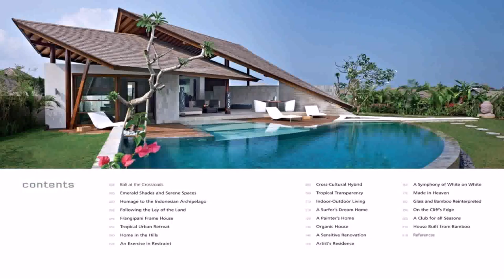The Tropical House Cutting Edge Design In The Philippines (see description)